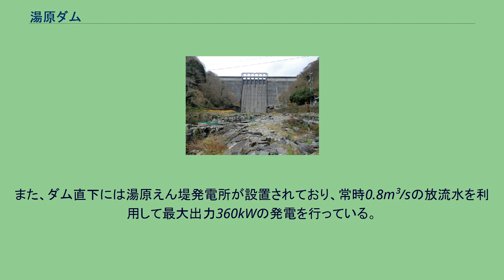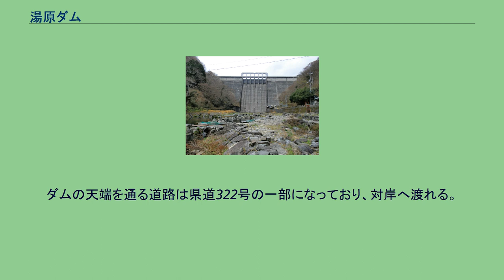湯原ダム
湯原ダム（ゆばらダム）は、岡山県真庭市に存在する一級河川・旭川本川上流部に建設されたダムである。
中国電力と岡山県の共同事業で建設された重力式コンクリートダムであり、洪水調節および発電を目的とする多目的ダムである。
旭川総合開発事業と電力供給事業の一環として1949年（昭和24年）に立案され、1952年（昭和27年）2月に着工となり、74億円の費用と延人員260万人を動員して1955年（昭和30年）3月に竣工した。
ダムによって形成された人造湖は湯原湖（ゆばらこ）と命名された。
面積455haは中国地方最大であり、平成の大合併以前の旧湯原町・旧中和村・旧八束村に跨る。
ダムの約600m上流側には取水塔が設けられており、ここから取り入れられた貯水はダムの下流にある湯原第一発電所に送られ、最大出力26,600kWの発電を行っている。
同発電所から放水された水は再び旭川と合流し、下流に存在する社口ダムから真庭市草加部の湯原第二発電所へ送られ、最大出力23,700kWの発電を行っている。
また、ダム直下には湯原えん堤発電所が設置されており、常時0.8m³/sの放流水を利用して最大出力360kWの発電を行っている。
下流には湯原温泉街が広がっており、湯原ダムの下には露天風呂番付で西の横綱にランク付けされた露天風呂「名泉砂湯」が存在する。
湯原ダムが大雨による増水で放流が実施されたため、この露天風呂をはじめ泉源が一時的に水没し、湯原温泉地内の旅館やホテルへの配湯が停止されたことがある。
最寄りのアクセスは国道313号、岡山県道322号中福田湯原線になる。
ダムの天端を通る道路は県道322号の一部になっており、対岸へ渡れる。